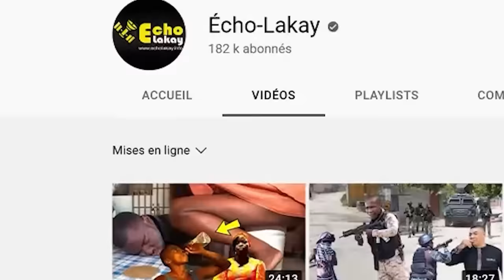O Sekou Bandi mete dife nan Pòtoprens 2 Mars 2024 ! Polisye yo pa ka kenbe ankò yo pran lari